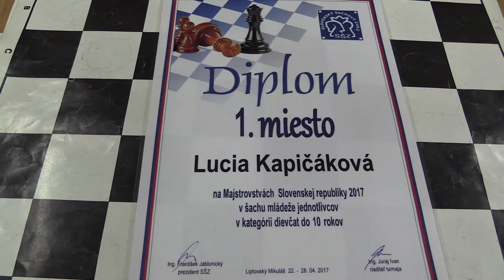♗ D10 9.1. Nina Čírska - Lucia Kapičáková 0:1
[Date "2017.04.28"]